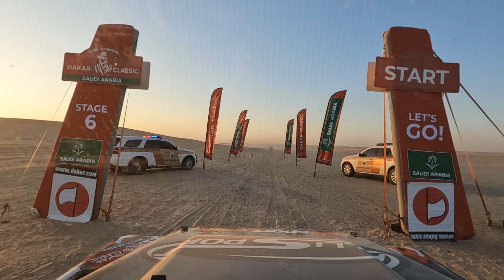Dakar 2024 AlliSport Defender TD5 stage 6b marathon stage part 2